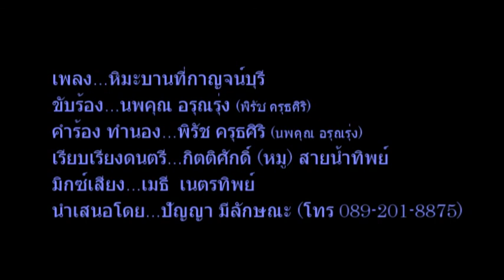หิมะบานที่กาญจน์บุรี - นพคุณ อรุณรุ่ง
หิมะบานที่กาญจน์บุรี -คำร้อง ทำนอง ขับร้อง - นพคุณ อรุณรุ่ง,ดนตรี กิตติศักดิ์ สายน้ำทิพย์ ,มิกซ์เสียง เมธี เนตรทิพย์